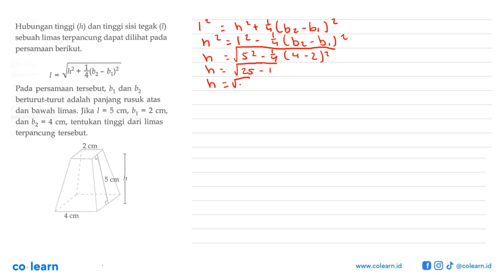Hubungan tinggi (h) dan tinggi sisi tegak (l) sebuah limas terpancung dapat dilihat pada persamaa...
Hubungan tinggi (h) dan tinggi sisi tegak (l) sebuah limas terpancung dapat dilihat pada persamaan berikut.
l = akar(h^2 + 1/4 (b2 - b1)^2)
Pada persamaan tersebut, b1 dan b2 berturut-turut adalah panjang rusuk atas dan bawah limas. Jika l = 5 cm, b1 = 2 cm, dan  b2 = 4 cm, tentukan tinggi dari limas terpancung tersebut.
2 cm
5 cm
4 cm

Topik atau Materi: Pertidaksamaan Rasional - Pertidaksamaan Rasional dan Irasional Satu Variabel - Aljabar - Matematika Kelas 10 SMA - K-13 Revisi

00:00 : Bedah Soal
01:00 : Konsep, rumus dan pengertian Pertidaksamaan Rasional
01:18 : Langkah penyelesaian soal
00:33 : Jawaban akhir
01:03 : Penutup